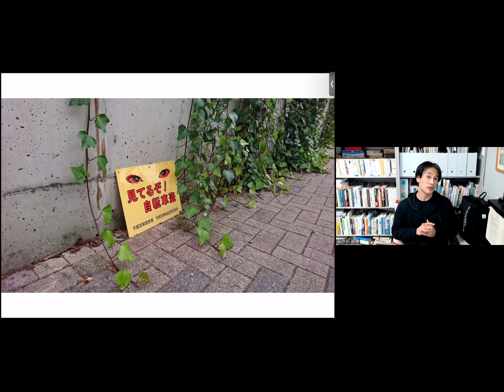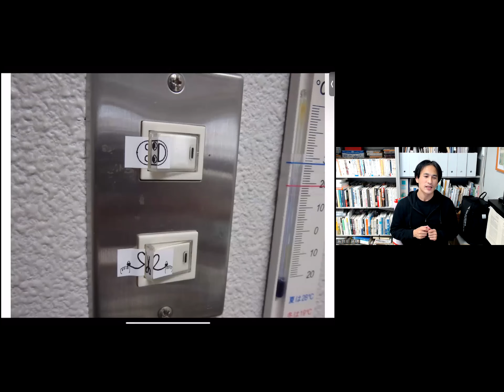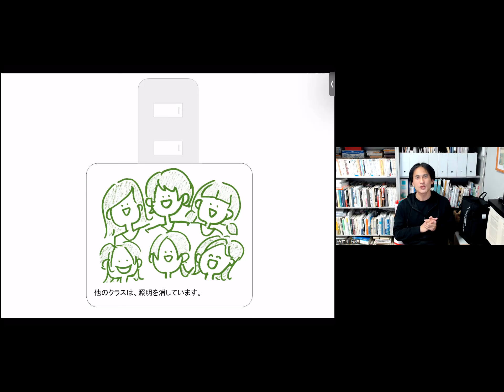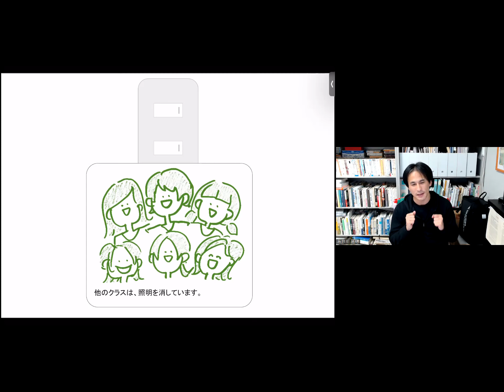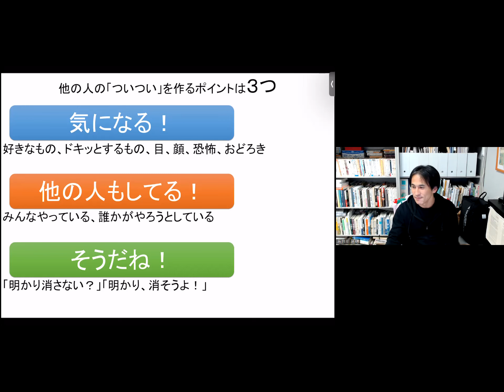ナッジの仕掛けを作るポイント動画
「ナッジ」とは、望ましい行動をとれるように人々を後押しするアプローチ方法です。
宇都宮大学地域デザイン科学部建築都市デザイン学科 糸井川 高穂助教がナッジの仕掛けを作るポイントを紹介します。
例えば、ナッジの仕掛けを照明スイッチ付近に貼ることで、省エネ行動につながることが実証されています。
省エネは電気代の節約にもつながりますので、ぜひ家庭や職場で試してみてください。